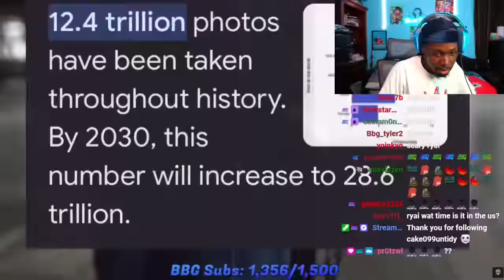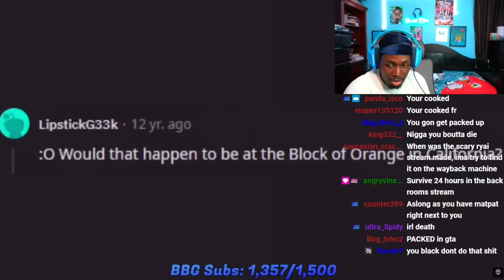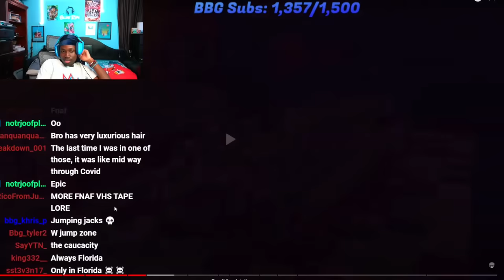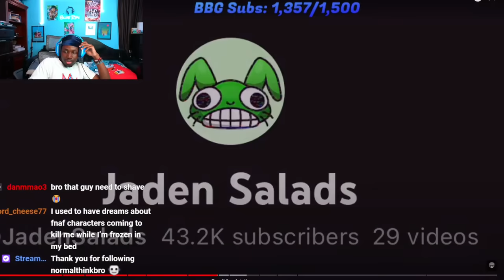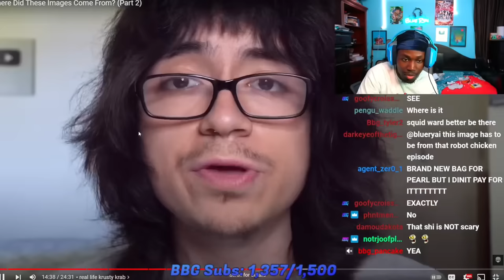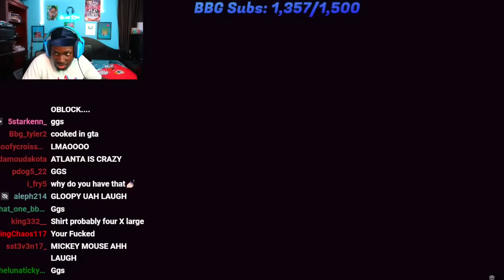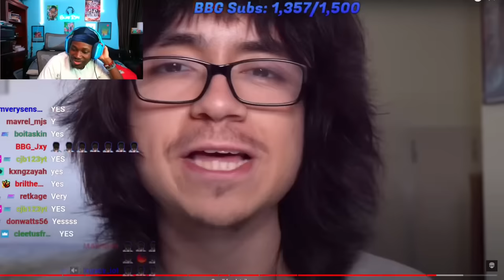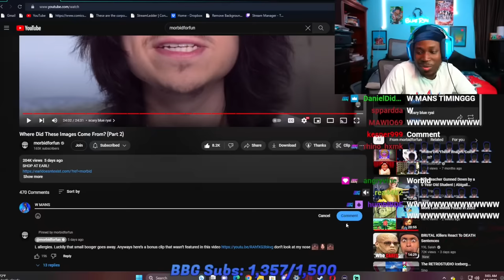Cursed Photos With Crazy Origins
7/5/23 Stream